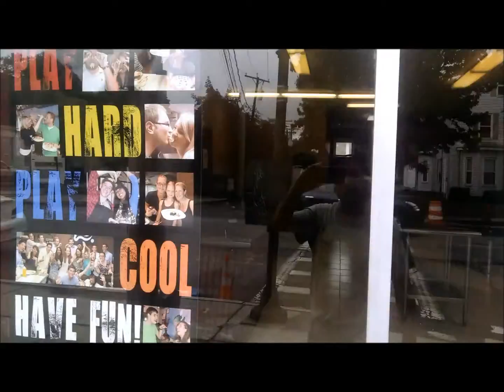sushi class 2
Updated Version of previous Sushi Class Movie. A video tour of a Fun sushi class. Enjoy!